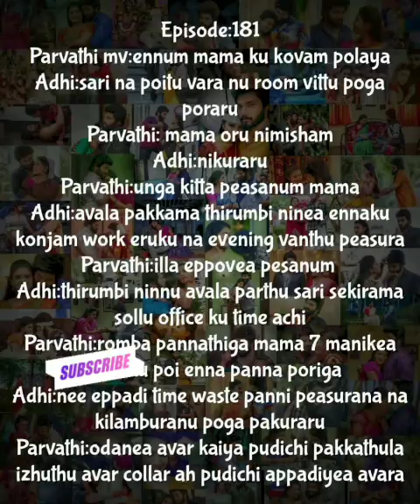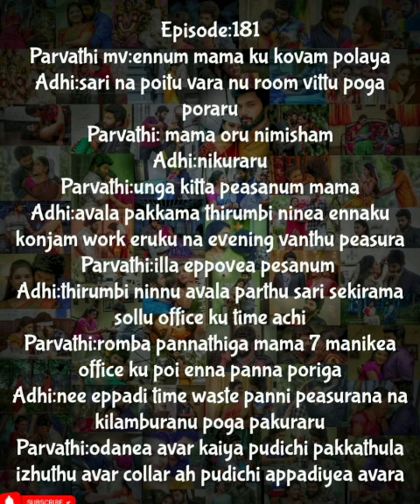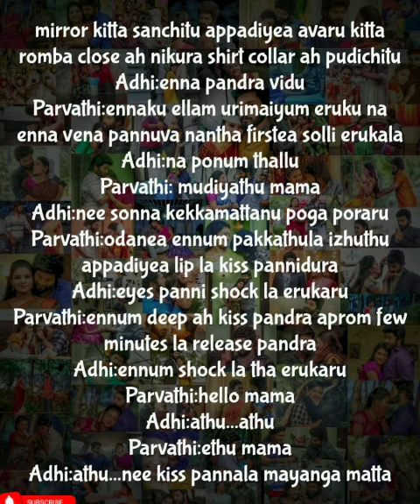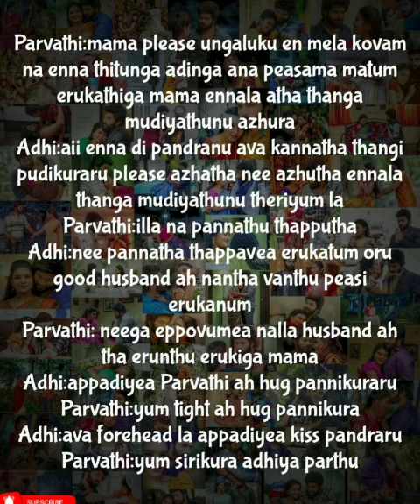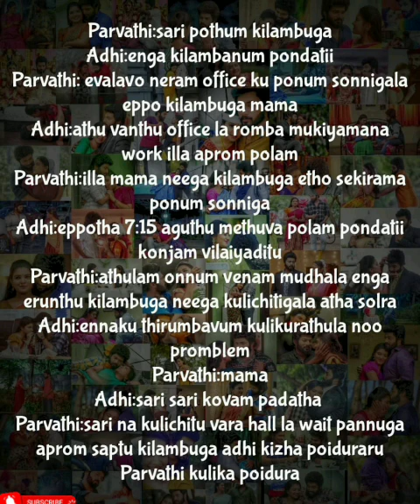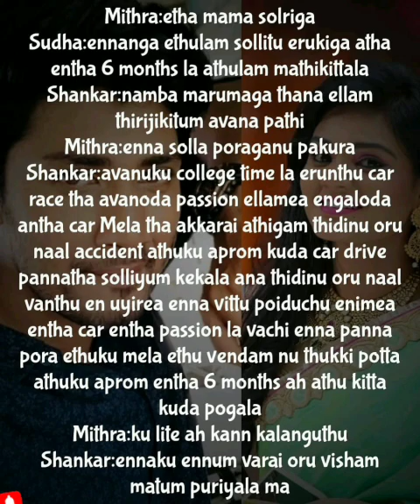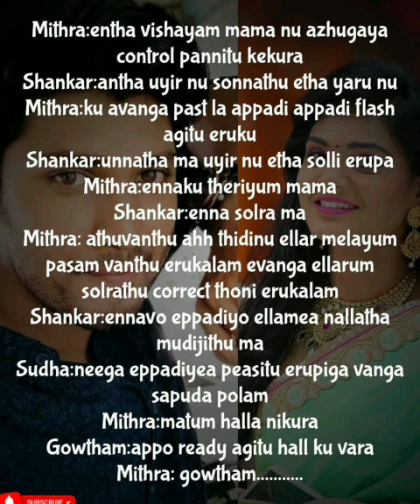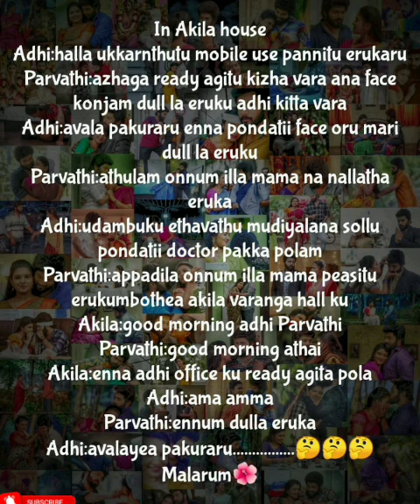Uyiril Uravagiya Neeyadi || Episode 181 || AP Tale Time